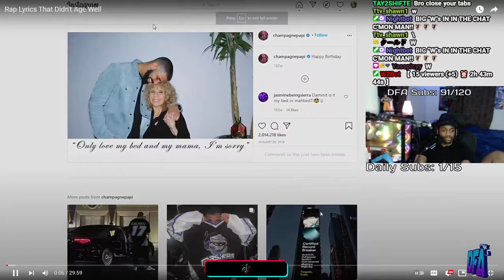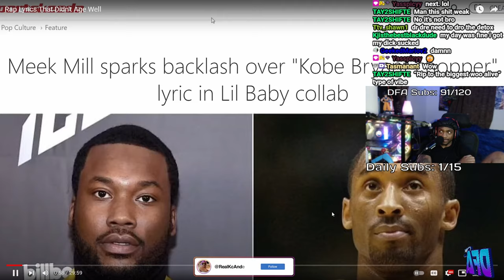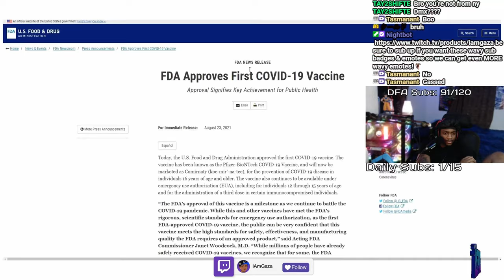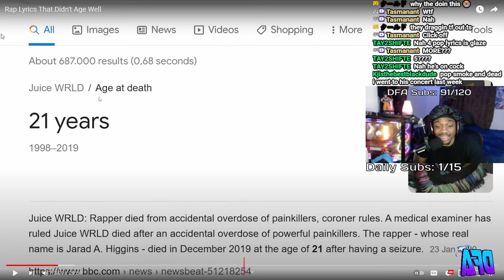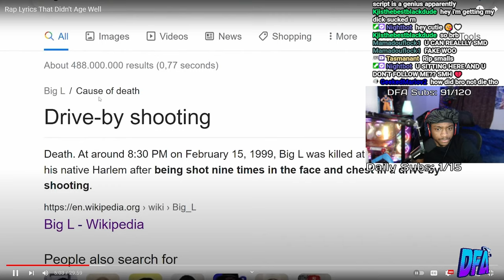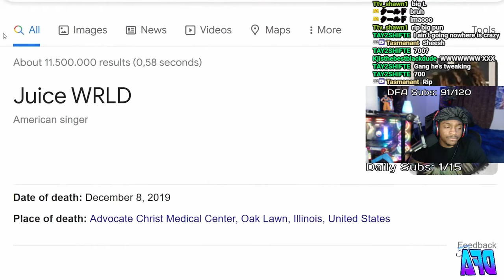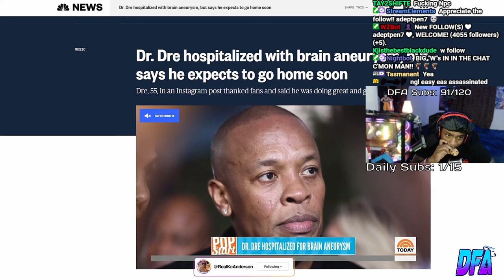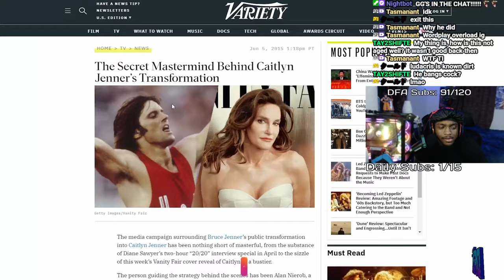These Rap Lyrics Didn't Age Well AT ALL..😢💔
In This Video, Gaza Reacts To Rap Lyrics That Didn't Age Well!!